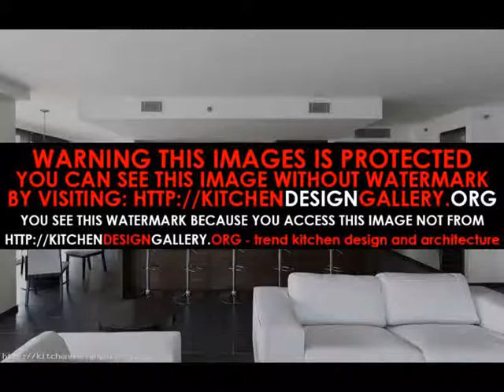interior design kitchen questionnaire Interior Kitchen Design 2015